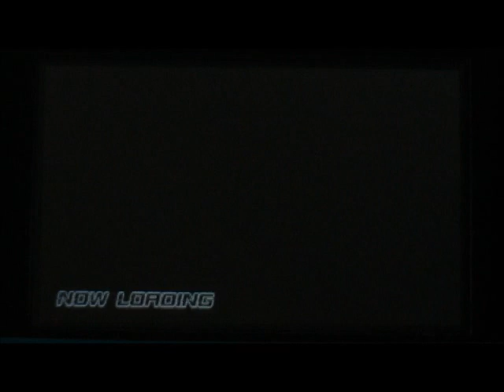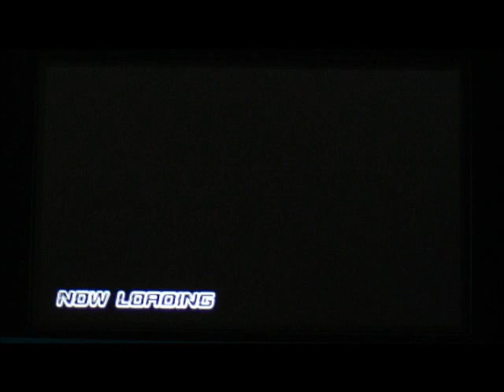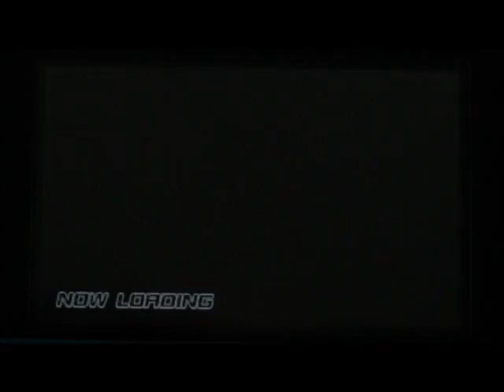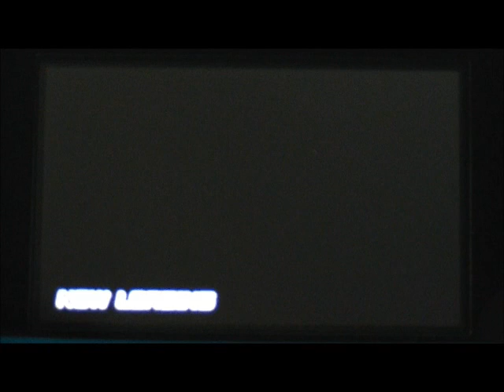Dead or Alive Dimensions Nintendo 3DS Chronicle Mode Complete Prologue Chapter 1 Cut Scenes Awesome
Dead or Alive Nintendo 3DS the Full Prologue Cut Scenes from Chronicle Mode